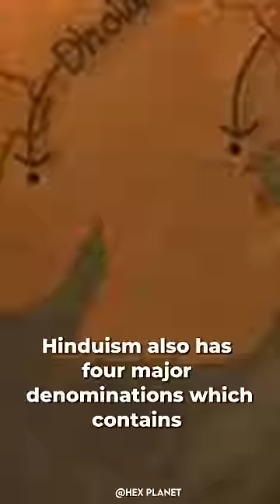Religions Explained In a Minute | Hex Planet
".Religions Explained in a minute."
In this video we will know about a religion in just 60 sec.

how religions started ,
how hinduism begin , religions explained, islam ,hinduism ,christianity explained,fact ,mythology , hindu mythology,